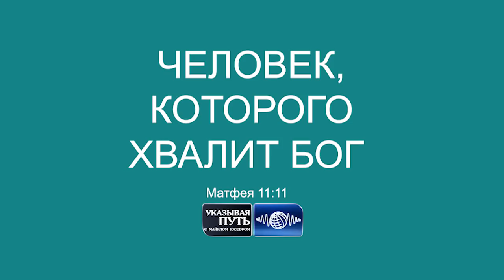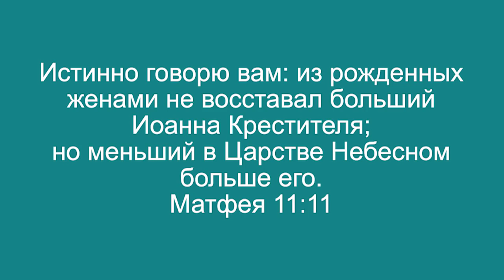Человек, которого хвалит Бог. «Указывая Путь» (1846)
У большинства христиан понимание поклонения ограничено только общим поклонением воскресным утром или вечером или на собрании в середине недели. Однако поклонение – это стиль жизни. Поклонение – это всё наше существование. Оно включает в себя всю нашу сущность. Поклонение включает в себя жертву. Поклонение – это желание отдать всё тому, кому мы поклоняемся.
Поднимаясь на гору с Исааком, Авраам был единственным, кто знал о жертвоприношении. Он понятия не имел, что там произойдёт, поэтому сказал слуге:  «Мы с сыном пойдём поклоняться».
Он собирался принести в жертву своего любимого сына, однако сказал: «Мы пойдём поклониться Господу, а затем вернёмся». Почему? Потому что каждый аспект жизни верующего человека должен быть актом поклонения. Он должен быть выражением ценности Бога.  Смирённое сердце – вот чего ищет Бог. Вы не можете принести в жертву своё тело, как пишет Павел в 12-ой главе Римлянам, не принеся в жертву своё сознание, не принеся в жертву своё сердце, не принеся в жертву свои руки и то, что в них есть, - то есть всё своё существо. Подробности в программе, присоединяйтесь к просмотру.